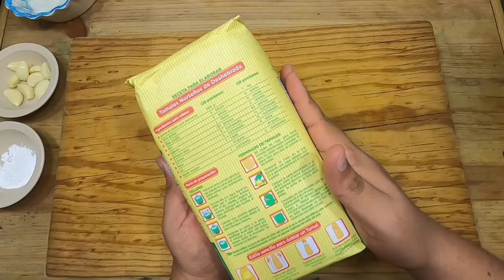Tamales con MASECA | El Mister Cocina